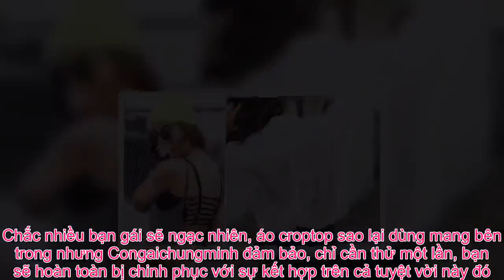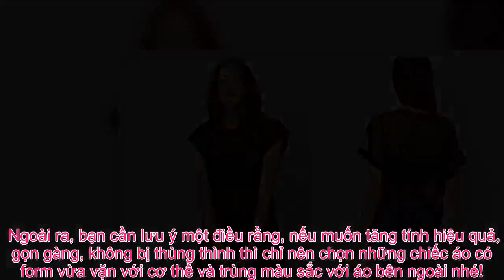Tin Đc Ko - 5 loại áo lót đi cùng áo voan mỏng nhẹ giúp chị em tự tin tỏa sáng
Áo lót là phụ kiện không thể thiếu với chị em phụ nữ, tuy nhiên khi muốn diện những chiếc áo voan nhẹ mỏng, mát mùa hè thì phải biết cách lựa chọn sao cho phù hợp đấy nhé.   Áo croptop    Một trong những dạng áo lót thích hợp nhất để mang áo voan mỏng chính là áo croptop. Chắc nhiều bạn gái sẽ ngạc nhiên, áo croptop sao lại dùng mang bên trong nhưng Congaichungminh đảm bảo, chỉ cần thử một lần, bạn sẽ hoàn toàn bị chinh phục với sự kết hợp trên cả tuyệt vời này đó.  Tuy nhiên, không phải bất kỳ áo croptop nào cũng có thể dùng làm áo lót, bạn chỉ nên chọn những dạng croptop sát nách, dây chứ tuyệt đối không kết hợp áo voan mỏng với những loại áo croptop có tay, cổ cao nhé!  Với cách phối đồ này, bạn sẽ không bao giờ phải lo lắng việc áo voan của mình có mỏng lắm không? Người khác nhìn có thấy hở hang hay không? Áo croptop sẽ khiến bộ trang phục trở nên kín đáo, tự tin, tạo cảm giác thoải mái khi bạn cần đi làm, đi học, hội họp nơi lịch sự, quan trọng mà không kém phần hiện đại đó.  Áo bra kiểu cách  Nếu bạn diện trên người một chiếc áo voan mỏng và muốn đi chơi ban đêm, dạo phố hoặc đi du lịch biển, lễ hội, bar,… thì biến tấu áo bra kiểu cách thành chiếc áo lót sexy, phóng khoáng sẽ là sự lựa chọn vô cùng hoàn hảo đấy.   Ngày nay, bra nổi lên như một item có công dụng thần thánh trong việc tạo vẻ hiện đại, xinh đẹp, quyến rũ cho người phụ nữ khi phối hợp với nhiều loại trang phục quen thuộc, nhất là áo voan mỏng. Vì thế, để chiều lòng yêu cái đẹp của phái nữ, các nhà sản xuất đã tung ra thị trường muôn vàn bra có kiểu dáng, màu sắc độc đáo, lạ mắt và cực kỳ thu hút.  Congaichungminh chắc chắn, biến bra kiểu cách thành áo lót cho áo voan mỏng sẽ là item được các cô nàng sành điệu, chịu chơi, năng động, phóng khoáng truy lùng nhất. Nhưng có một điều cần chú ý là kiểu trang phục này chỉ đẹp khi nó xuất hiện đúng thời gian, hoàn cảnh, bạn nhé!  Áo ngực dạng corset  Tương tự như bra, dùng áo ngực dạng corset để làm phần lót cho lớp áo voan mỏng sẽ tạo nên vẻ “nửa kín nửa hở” cực kỳ bắt mắt cho phái đẹp. Áo ngực corset sẽ tạo nên những khoảng hở mềm mại, kín đáo, gợi cảm hơn nhiều áo lót bình thường khác, khiến bạn gái trở nên nữ tính, quyến rũ mà không hề tạo cảm giác “phô phang” quá nhiều da thịt.   Ngoài ra, kiểu kết hợp này rất gọn gàng, lịch sử để chị em phụ nữ có thể dễ dàng diện đi làm, đi học hoặc đến những nơi cần trang phục lịch sự. Bạn có thể chọn các áo ngực dạng corset có màu da, đen, trắng thì càng dễ phối đồ hơn nhé!  Áo ngực dạng ống  Khá quen thuộc và được rất nhiều chị em phụ nữ tin dùng, áo ngực dạng ống luôn là sự kết hợp “không thể hợp lý hơn” khi bạn gái muốn mang áo voan mỏng. Ưu điểm của loại áo lót này là không quá mỏng, cũng không quá dầy. Khi mang sẽ không hề tạo cảm giác khó chịu hay quá nóng nực vào những ngày mùa hè.   Vì thế, áo ống sẽ là cứu cánh hàng đầu khi bạn lựa chọn những chiếc voan mỏng xuyên thấu để mang đi học, đi làm. Cũng tương tự như nhiều loại áo lót khác, áo ống thường có ba tông màu chủ đạo là: trắng, đen,